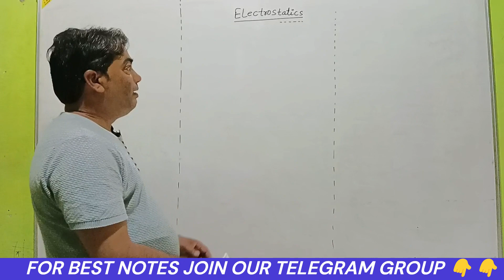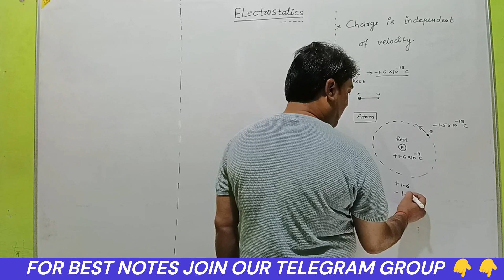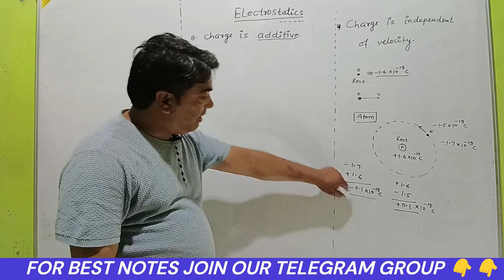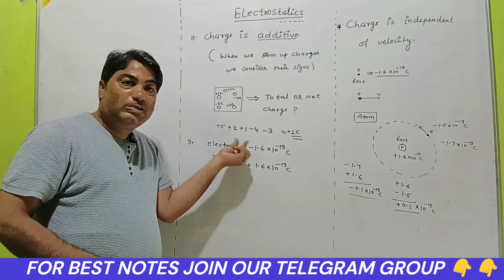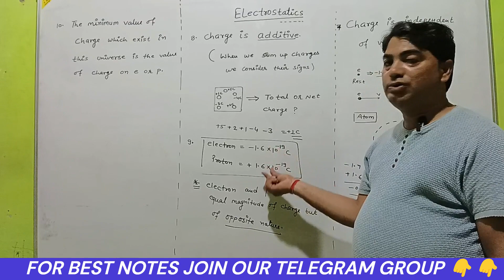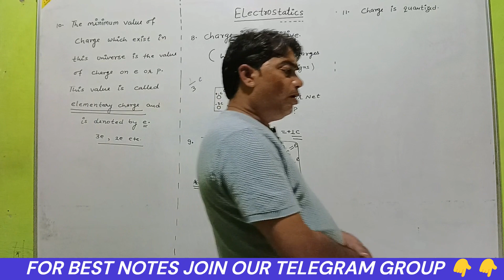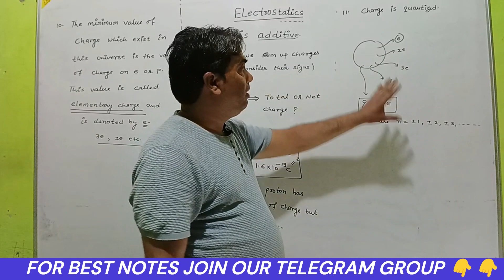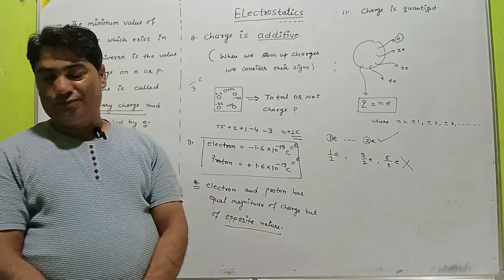ll Electric charges & Field 03 || Important facts about Charge Part2 lClass 12 Physics ch-1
Charge & It's properties || Lec-2 Electric charges & Field ||  Class 12 Physics chapter 1

seo::

charge electrostatics,
sharing of charge electrostatics,
electric charge electrostatics,
electrostatics electric charge and field,
image charge method electrostatics,
electrostatics electric charge and field class 12,
charge distribution electrostatics,
electrostatic charge,
origin of electric charge in electrostatics,
electrostatics continuous charge distribution,
electrostatics class 12 electric charge,
electrostatic charge and field class 12#
electrostatic charge and molecular expansion,
electrostatic charge and force,
electrostatic charges and fields class 12 one shot,
electrostatic charges and fields class 12 physics#
electrostatic charges and fields class 12 revision,
electrostatic charges and fields class 12 ncert solutions,
electrostatic charges an fields class 12 derivations,
electrostatic charges and fields class 12 dynamic vidyapeeth,
electrostatic charges and fields class 12,
electrostatics and electric charge,
electrostatics charging by induction,
electrostatic charging by rubbing#
electrostatic charging by friction,
electrostatic charging by conduction,
electrostatic charge class 12,
electrostatics class 12 continuous charge distribution,
electrostatics class 11 electric charge,
explain coulomb's law in electrostatics and hence define unit charge,
electrostatic charge detector,
electrostatic charge experiment,
electrostatics electric charge#
electrostatic charges form 2,
electrostatic charge in hindi,
electrostatic charging methods#
electrostatic charge physics class 12,
electrostatic charge physics,
charge electric field,
electrostatic unit of charge#
electric charge and its properties#
properties of electric charge#
basic properties of electric charge#
electric charges and fields
properties of electric charge class 12#
electric charges and fields class 12#
quantization of electric charge#
electric charge in hindi#